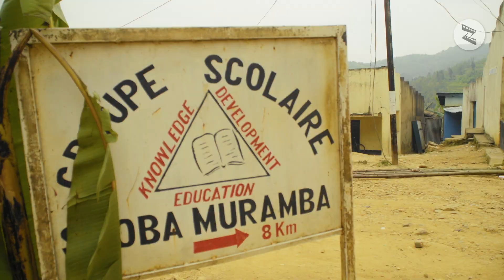Imagefilm Fly & Help Charity Reiner Meutsch Stiftung Kurzfassung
Ein Dreh, viele Fassungen: ZOOM unterstützt das bewundernswerte Engagement von Reiner Meutsch mit einem hochwertigen Imagefilm, als gekürzte Fassung auch als Werbespot in TV und Internet

Copyright: ZOOM-Entertainment GmbH - Videoagentur und Filmproduktion in Köln
Live Streaming und klassische Bewegtbildproduktion: